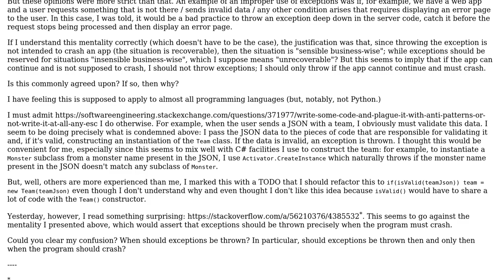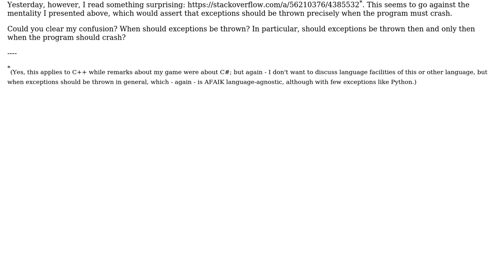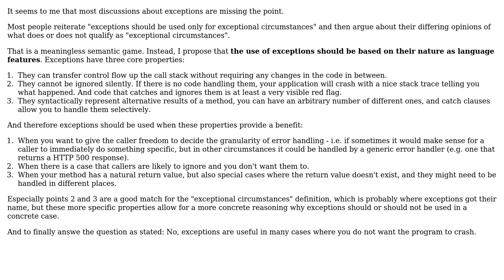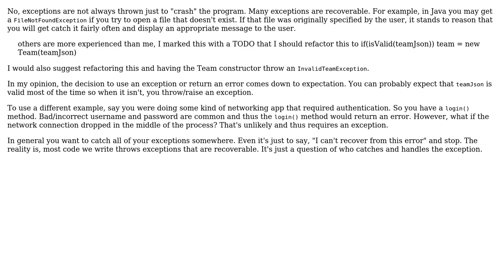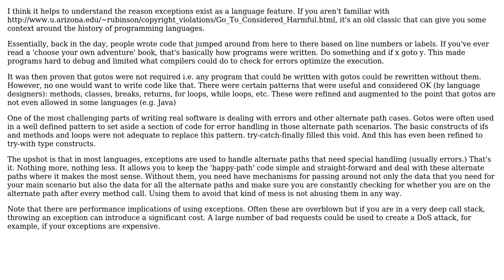Software Engineering: Should exceptions be only thrown if I intend to crash the program?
With thanks & praise to God, and with thanks to the many people who have made this project possible! | Content (except music & images) licensed under CC BY-SA | Music | Images & others | With thanks to user Robert Harvey user Michael Borgwardt user Matthew user JimmyJames user gaazkam user Aleksander and the Stack Exchange Network Trademarks are property of their respective owners. You are responsible for your own actions.